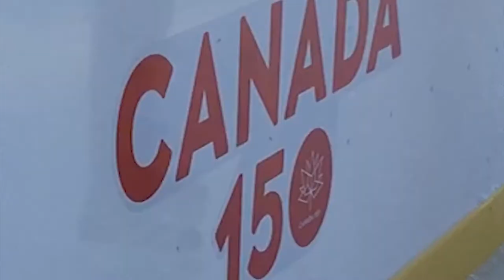2017 Skating on Parliament Hill